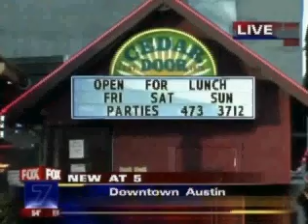Outdoor Music Permits May Be Put on Hold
The Austin City Council is considering a moratorium on outdoor music permits starting Thursday, January 15. The city is making changes to their outdoor music ordinance to clear up confusion. While they work, they want a time out on all new outdoor music permits but some worry this could cause new problems.